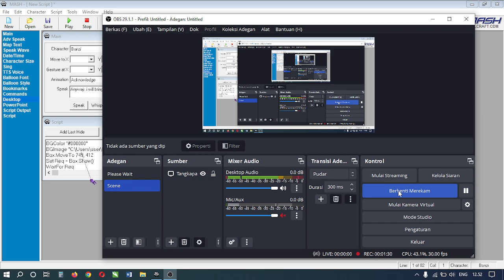MSAgent Skits - Bonzi: What is this?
Bonzi sees box.